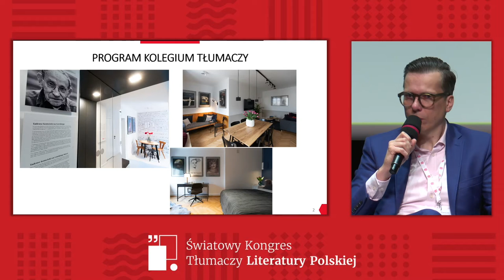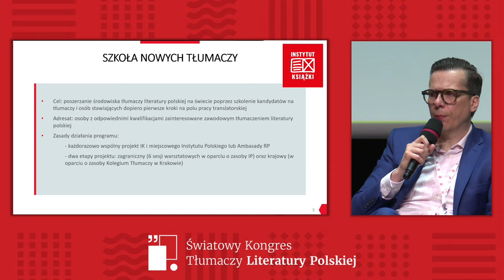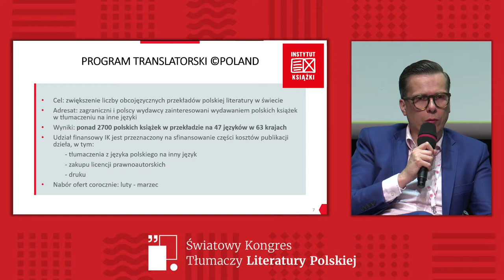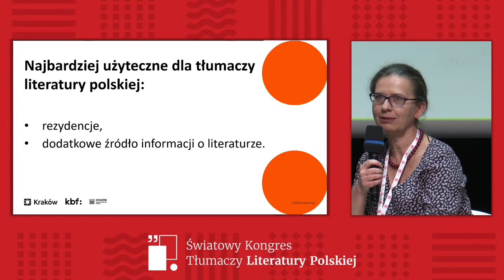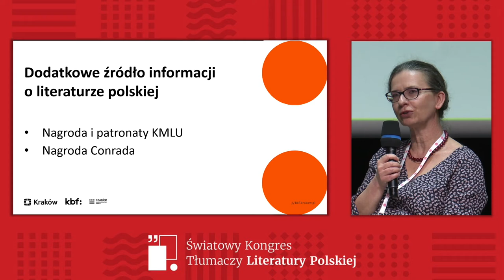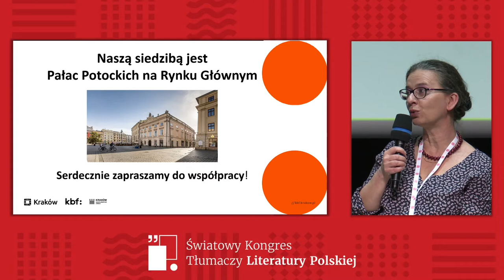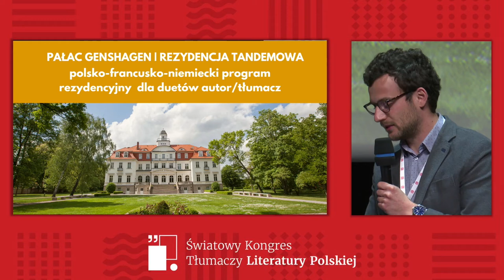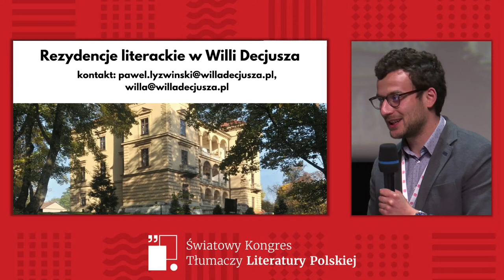Wykład: stypendia, doﬁnansowania, rezydencje dla tłumaczy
Wykład: stypendia, doﬁnansowania, rezydencje dla tłumaczy Uczestnicy: Mateusz Adamski (Instytut Książki), Agnieszka Rasińska-Bóbr (Krakowskie Biuro Festiwalowe), Paweł Łyżwiński (Willa Decjusza), Agnieszka Wiktorowska-Chmielewska (Instytut Literatury)

Zapis transmisji spotkania zorganizowanego w ramach 5. Światowego Kongresu Tłumaczy Literatury Polskiej

Światowy Kongres Tłumaczy Literatury Polskiej to wydarzenie organizowane przez Instytut Książki w cyklu czteroletnim. W tym roku zgromadził on 500 uczestników, w tym 250 tłumaczy z ponad 50 krajów – w większości z Europy, ale także z Ameryki Północnej i Południowej, Azji i Australii. Wydarzenie odbyło się w Krakowie w dniach 2-4 czerwca. Więcej informacji